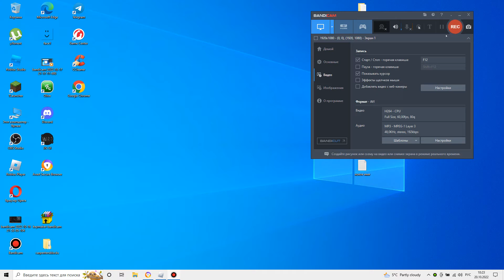ПОЕЗДКА ПО МЕТРО В ИГРЕ 🚇Метро Ⓜ строй